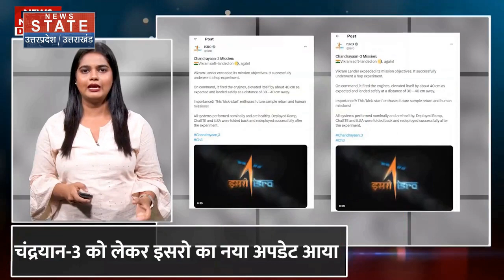Aditya L1 Mission के बीच Chandrayaan 3 के Vikram Lander ने फिर की Soft Landing, देखिए Video | ISRO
News State Apps डाउनलोड करें:
Download Android and iOS Apps for more updates: